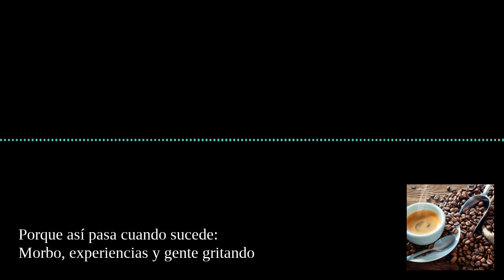EP. 1: Morbo, experiencias y gente gritando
Buenas, amigos .
En este canal crearemos algo nuevo. Esta es la primera prueba si lo notaran.
Mas que nada estamos improvisando, se habla del tema del morbo con nuestros puntos de vista y experiencias y otros temas random que salieron de la conversación.
Esperamos que sea de su agrado, mas adelante habrán mas temas de su interés y su agrado

PD: La censura que aparece a lo largo de el audio es para mantener el anonimato de las personas que se mencionan y censurar ciertas palabritas subidas de tono ;)

por
Etnad Echelon
Nina Torres
Angel lucas